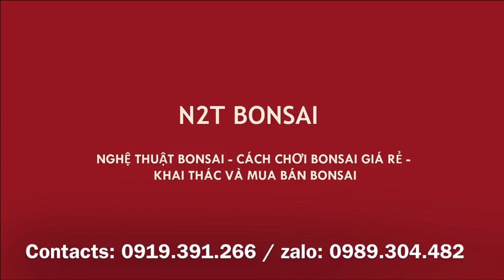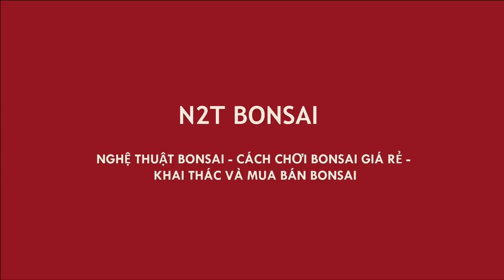CÂY ĐA BÚP ĐỎ QUÝ CỦA N2T BONSAI - SỬA DĂM TRỜI MƯA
Đa búp đỏ bonsai của N2T Bonsai